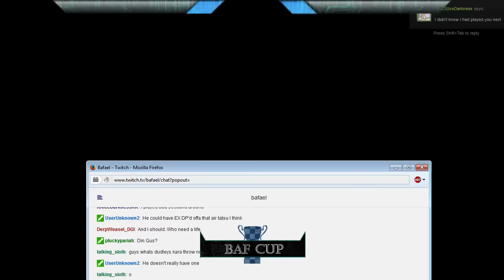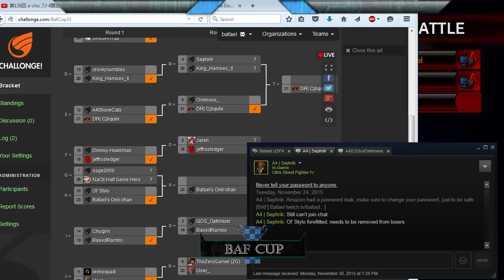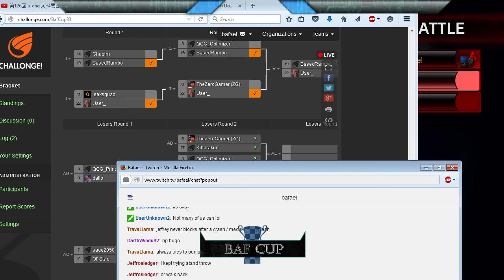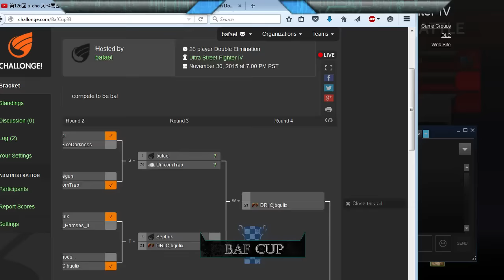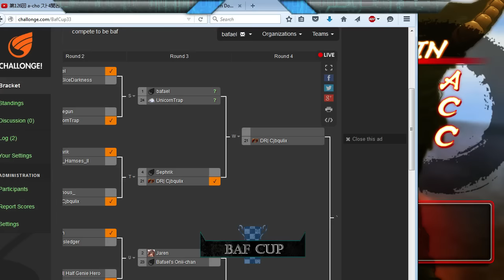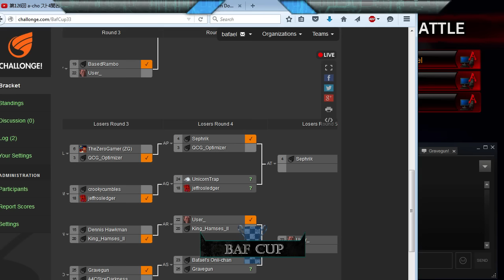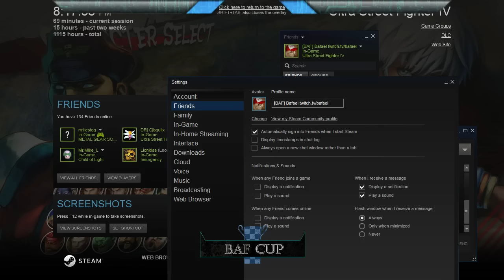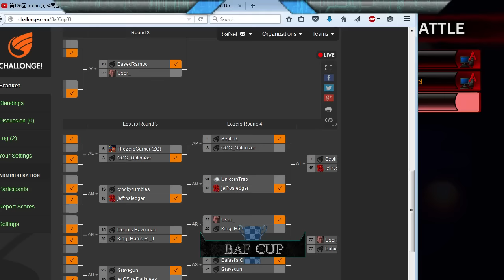USF4 33rd Bafael Cup 11/12/15 part 1/3